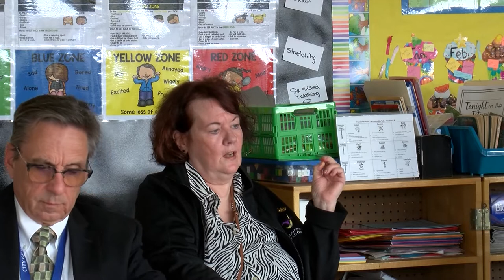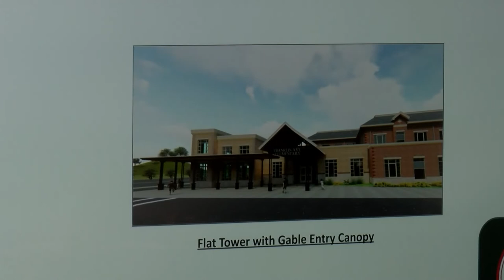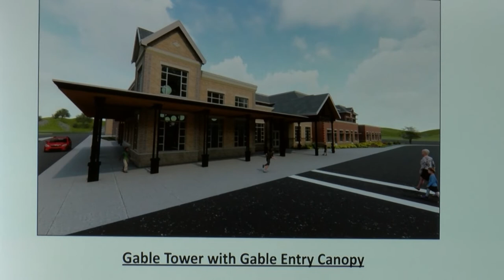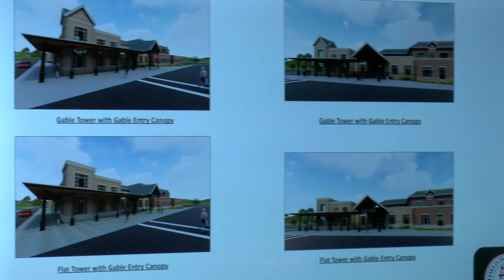School Building Committee 04 13 22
School Building Committee meeting filmed at Franklin Avenue School.  Camera operators were Will and Emily, students in the Graphic Arts and Television and Radio program at Westfield Technical Academy.